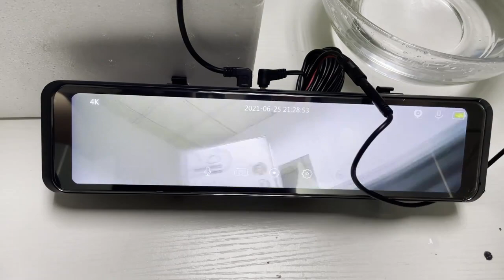Car Rear View Camera 1080P | Back Cam With 4pin Cable | Night Vision | Auto Parking Monitor